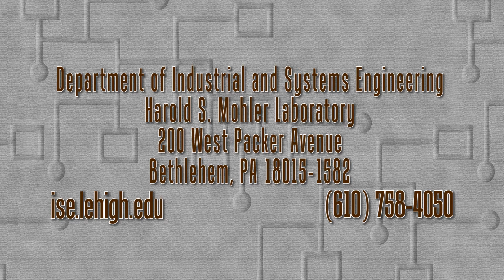Industrial Systems Engineering at Lehigh University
Lehigh University graduate, Ray Pressburger, talks about the possibilities Industrial Systems Engineering offers students today. Get your Masters degree in ISE at Lehigh University by Distance Education. Find out more at distance.lehigh.edu